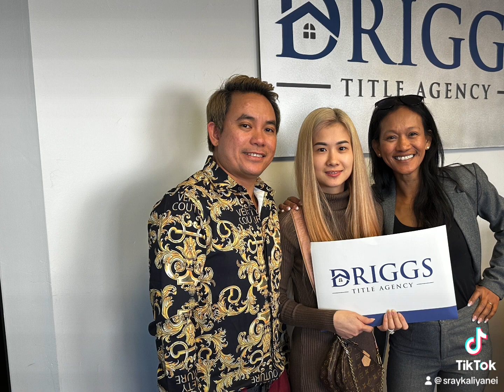AZ: Help me congratulate this beautiful couple on their new home.